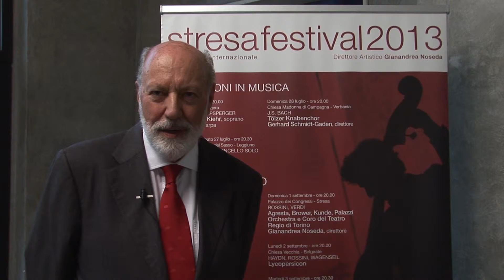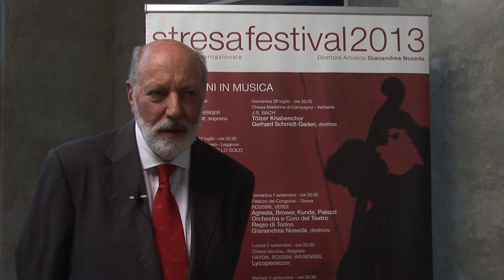Giovanni Medeot: bilancio Stresa Festival 2013